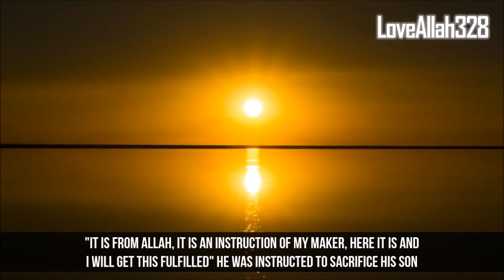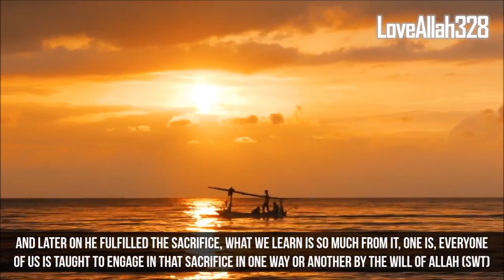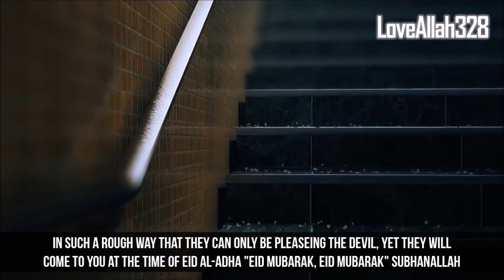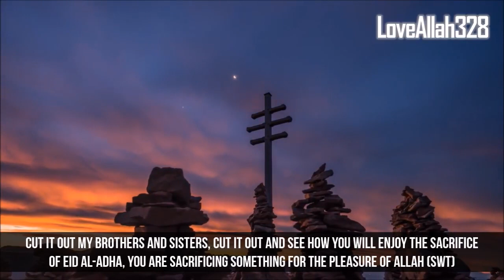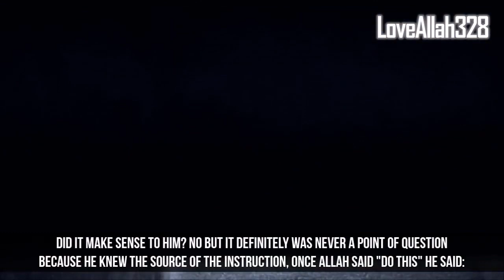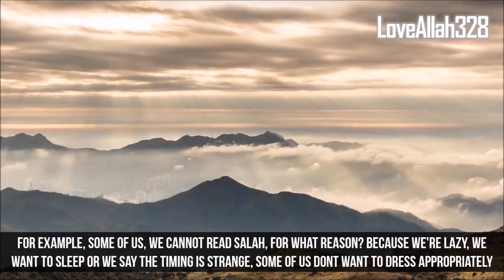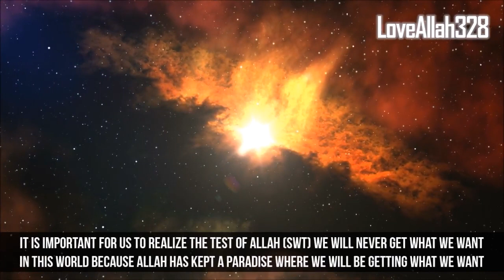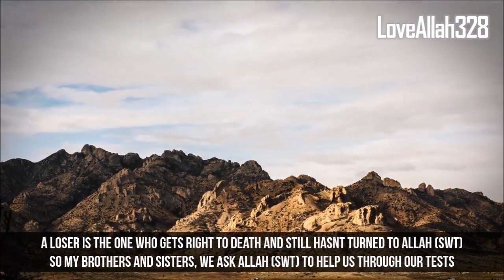A WARNING MESSAGE ABOUT EID